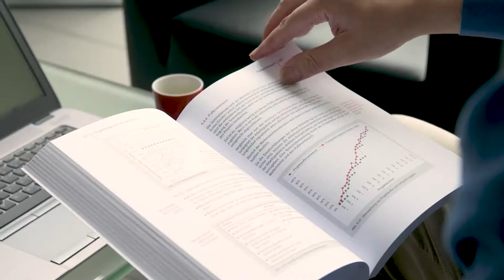ibo Trainer und Berater Jörg Scheepers